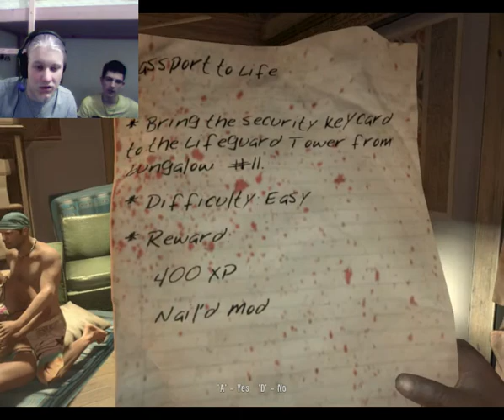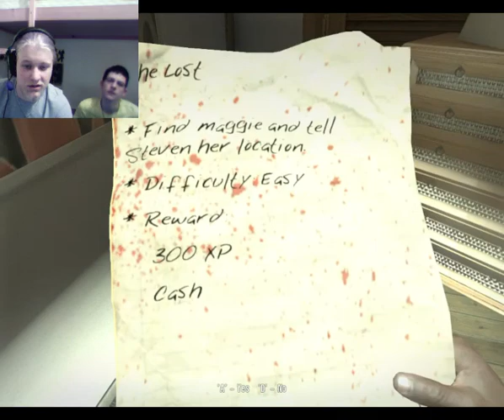GFF Team - Dead Island (Szecsi és Öcsi)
Nem mertem nekimenni egyedül ezért kértem egy igazi veterán segítségét és szerintem tarolni fog mert az első 15 méteren már 2x ijesztett meg rendesen...B+ Öcsi :D